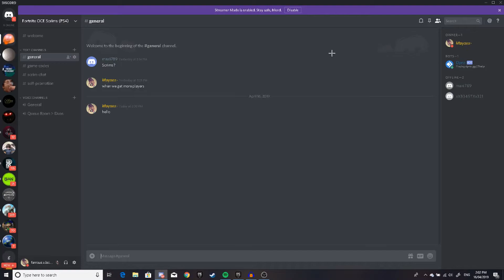Fortnite Oceania PS4/Xbox Scrims (Discord in the description!)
Come join and lets have some fun playing scrims!